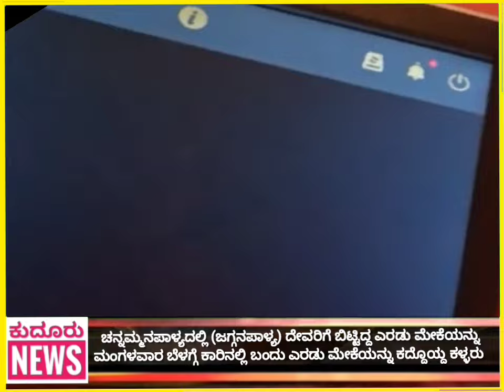ಚನ್ನಮ್ಮನಪಾಳ್ಯದಲ್ಲಿ ದೇವರಿಗೆ ಬಿಟ್ಟಿದ್ದ ಎರಡು ಮೇಕೆಯನ್ನು ಕಾರಿನಲ್ಲಿ ತುಂಬಿಕೊಂಡು ಪರಾರಿಯಾದ ಕಳ್ಳರು.